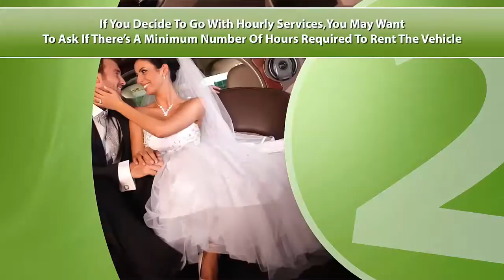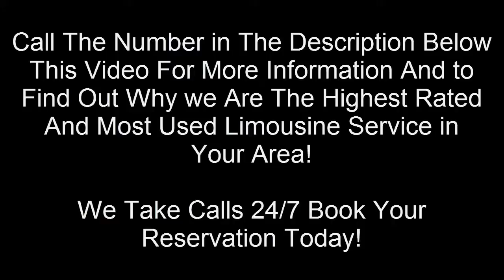Best Limo Wine Tasting Tour Designated Driver Napa Valley Vineburg CA